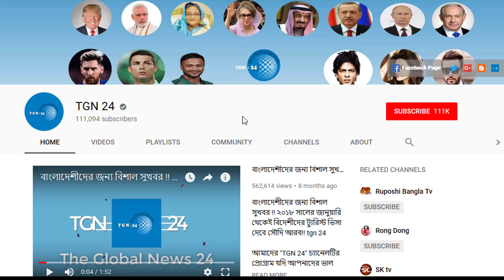সৌদি প্রবাসীদের দারুন সুযোগ দিল সরকার। সৌদি আমেল মঞ্জিল হাউজ ড্রাইভার ও গৃহকর্মীরা পেল দারুন সুখবর।